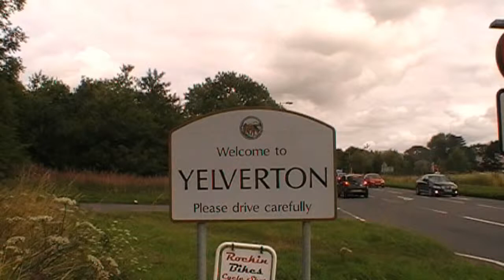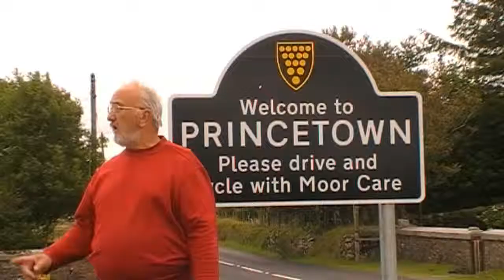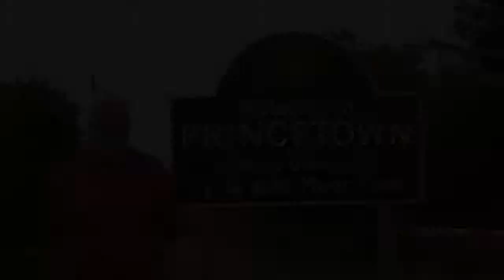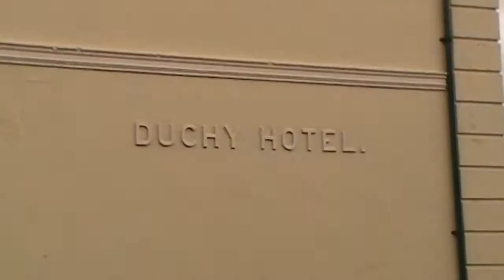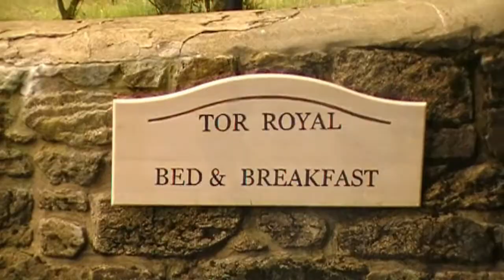Incredible Return Journey01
I skipped up to Princetown knowing that the railway route would be following the tramway route. From here I intend to begin my trip back to Plymouth.